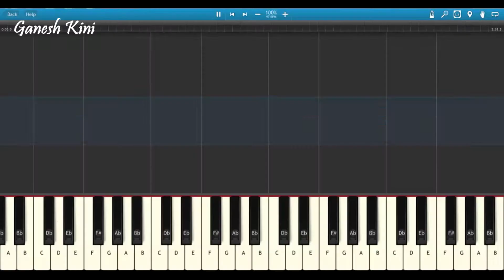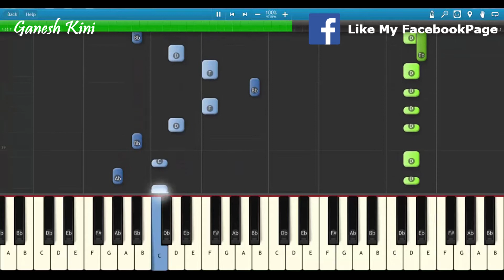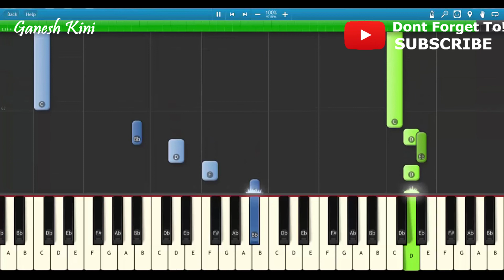Ishq Mubarak Tum Bin 2 |Cover Song|Piano Chords Tutorial Lesson Instrumental Karaoke By Ganesh Kini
In this video I have Demonstrated and Shown How To Play ISHQ MUBARAK Melody,Notes,Chords,Arpeggios On Piano,Keyboard,Casio

Piano tutorial : How To Play Song ISHQ MUBARAK   Singer  Arijit Singh   from the Film Tum Bin 2

This is the most effective, step by step Easy Piano Tutorial

Tempo:97

This Video Tutorial Will Help You How To Play ISHQ MUBARAK On Piano,Keyboard And Casio

Original Song Credits:

Song: ISHQ MUBARAK
Singer:   Arijit Singh
Music Director : Ankit Tiwari
Lyrics: Manoj Muntashir
Music Label: T-Series

Keep learning

Follow on

Follow on

Follow on

1.Sanam Re From The Film Sanam Re

2.Sab Tera From The Film Baaghi

3.Rehnuma From The Film Rocky Handsome

4.Main Rahoon Ya Na Rahoon From The Film Main Rahoon Ya Na Rahoo

5.Ijazat From The Film One Night Stand

6. Bol Do Na Zara From The Film Azhar

7. Le Chala From The Film One Night Stand

8. Soch Na Sake From The Film Airlift

9.Rootha Kyun From The Film 1920 London

10.Nindiya From The Film Sarbjit

11. Salamat From The Film Sarbjit